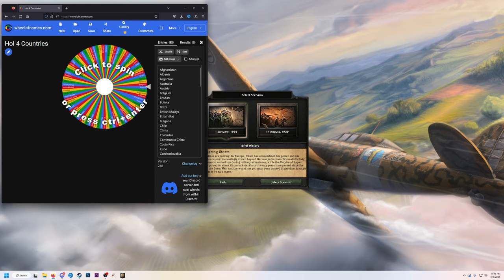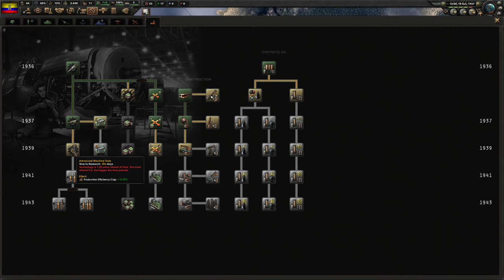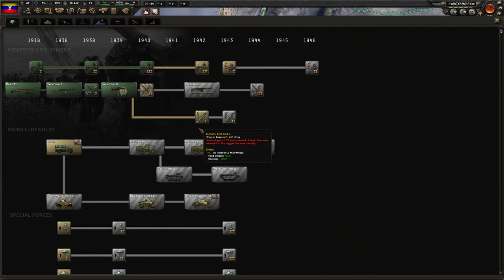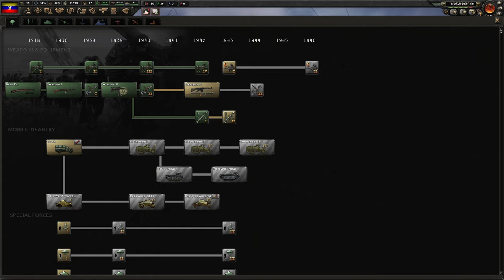[Hearts of Iron 4] Ecuador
Alright guys, we've got a couple days to kill until Amnesia: The Bunker releases so we're playing some Hearts of Iron 4. I'm spinning the wheel that has all the countries in the game on it and playing whatever we land on. This episode we land on Ecuador which is one of the smaller South American countries in the game so it's going to be a bit of a struggle to make any progress.